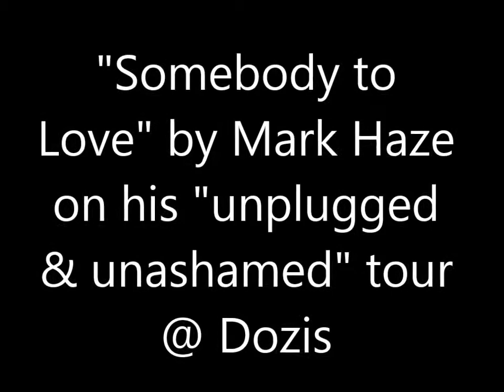Somebody To Love By Mark Haze